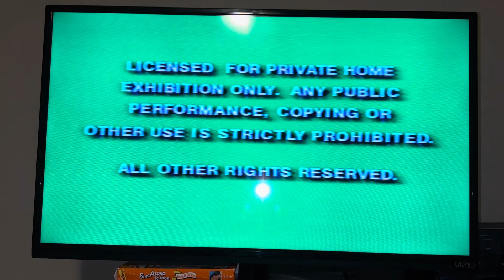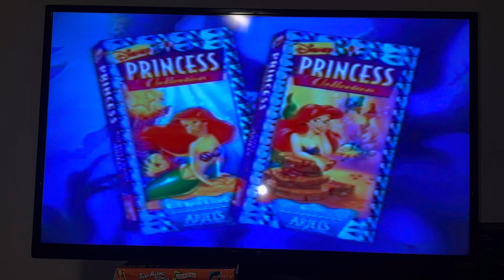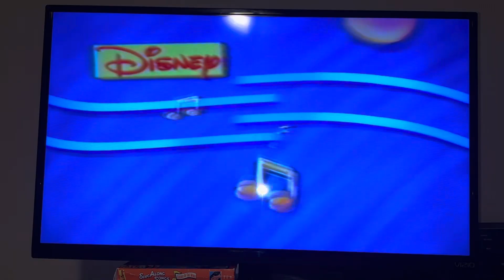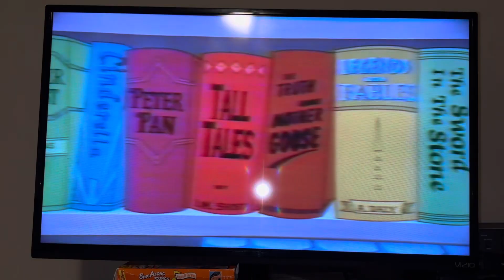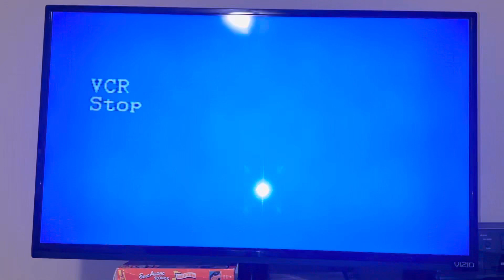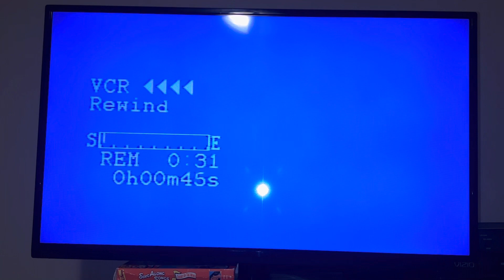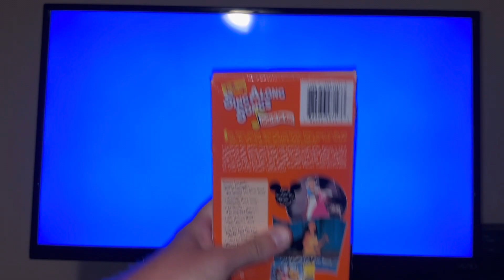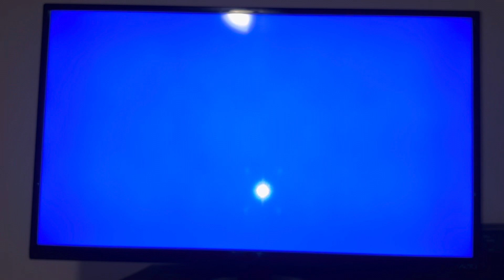Bad News For September 10, 2024